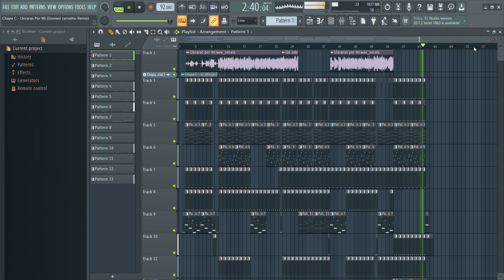Pisadinha2020 Chapa C - Lloraras Por Mi (Giovani carvalho Remix)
Ola pessoal vim trazer um conteudo diferente pra voces estilo pisadinha espero que gostem deixe seu comentario se gostarem eu tragarei mais conteudos como esse tmj galera